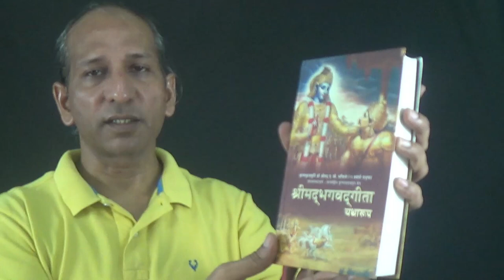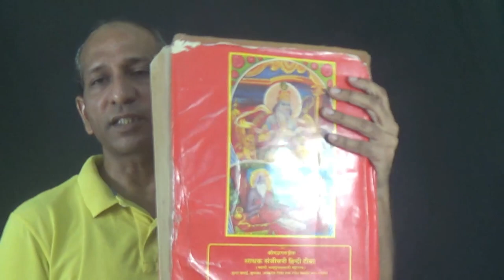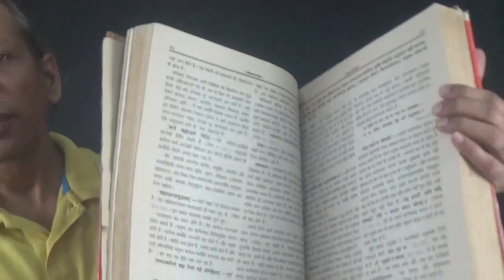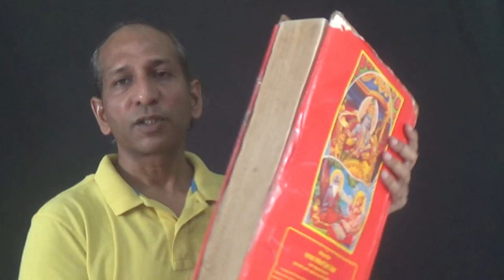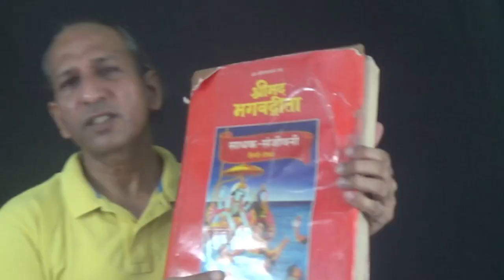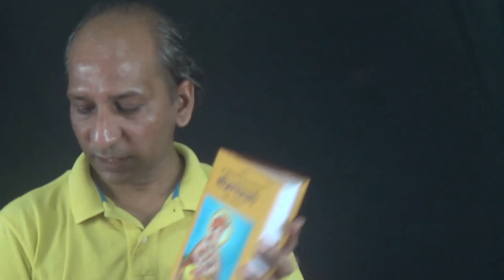श्रीमद्भगवतगीता के विभिन्न स्वरूप | Exploring the Various Shrimad Bhagavad Gita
श्रीमद्भगवतगीता के विभिन्न स्वरूप | Exploring the Various Shrimad Bhagavad Gita. The Bhagavad Gita is not just a sacred text but a guide to living a meaningful and purposeful life. Whether you are a spiritual seeker, a curious mind, or simply interested in ancient wisdom, this exploration is for you. In this enlightening video, I have shown various perspectives of the Bhagavad Gita, unraveling its spiritual depth and wisdom. Join us as we navigate through its verses, deciphering its teachings and relevance in our lives today.

Frequently Asked Questions:
What are the 4 types of people in Bhagavad Gita?
What are the variations of Gita?
Which different types of yoga does shrimad bhagwat geeta explain about?
What are the 5 things of Bhagavad Gita?
What are the 4 principles of Bhagavad Gita?
What are the 26 virtues of Bhagavad Gita?